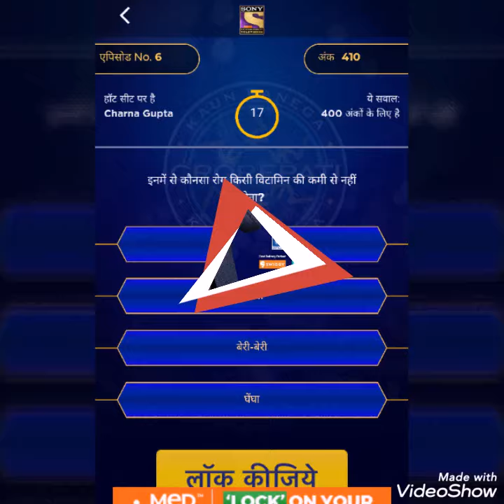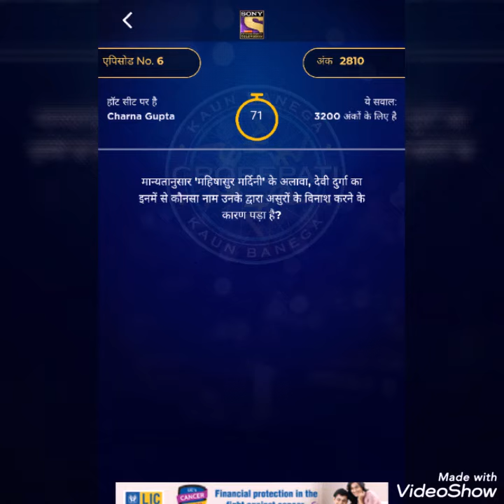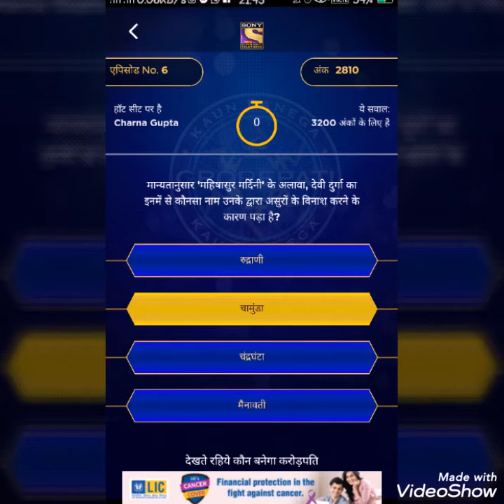kbc2019 KBC 2019 SEASON 11 - EPISODE 6 second set questions - Charna Gupta on 3 lakhs 20 thousands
Questions and answers of sixth episode of KBC 2019. Kbc Play along 2019.